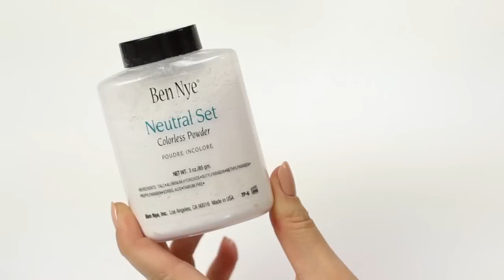Makijaż dzienny | info o zmianach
Makijaż dzienny nie musi być nudny i w neutralnych odcieniach. Dziś zobaczcie, jak do dziennego makijażu dodać trochę koloru :)